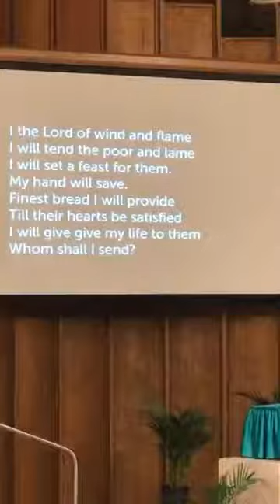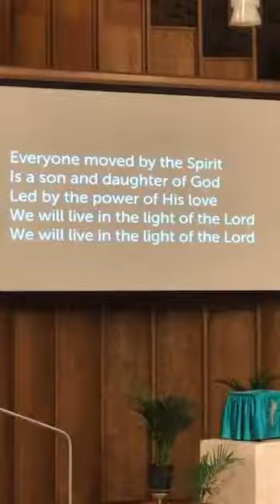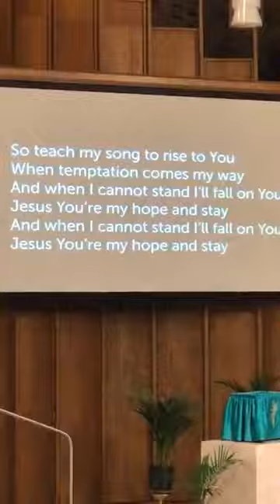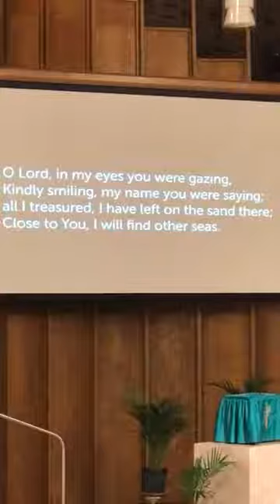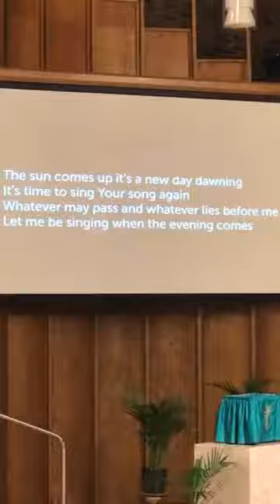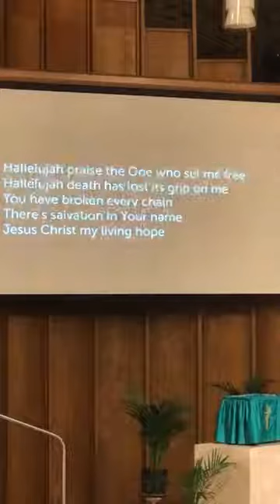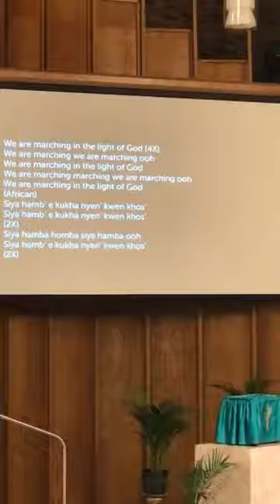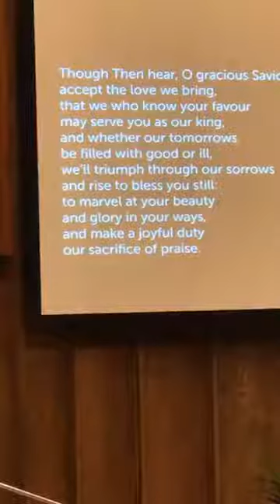Parish Choirs Singalong from St. Mary's Parish on Friday September 18, 2020.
Members from all 5 of the Parish Choirs from St. Mary's Parish in Barrie, ON come together for a Singalong on Friday September 18, 2020. One of the hardest things during this pandemic has been the inability  of our Choir Members to make a Joyful Noise unto the Lord all together. Enjoy this evening of praise and worship where Choir members were spaced out more than 3 meters apart!